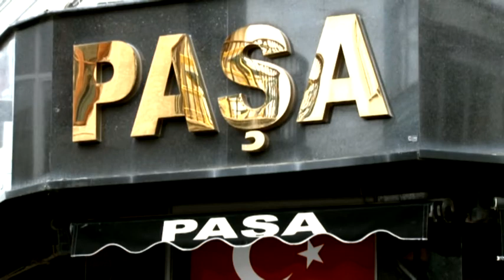EKONOMİ HABERLERİ 18 11 2020